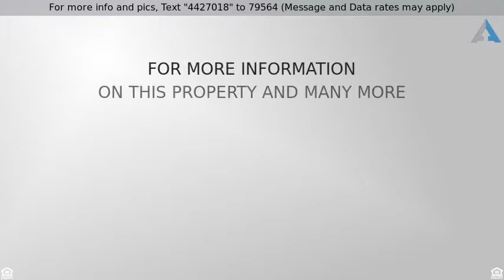Priced at $180,000 - 890 Shoreline Drive, Cicero, IN 46034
Single Family - Cicero, IN

Charming, well maintained, 3 bedroom, 2 full bath ranch in a great location. Walk to Morse Reservoir, parks, docks, shopping, dining in downtown Cicero. Beautiful hardwood floors, fireplace, sunken family room, granite countertops and vanity.  Insulated, heated garage with dedicated propane tank.  Spacious yard features water feature and porch in front and covered patio in back, well landscaped path out to 12x16 shed and huge backyard.